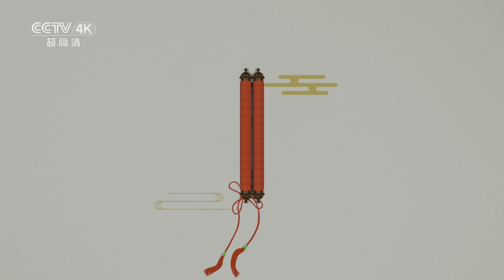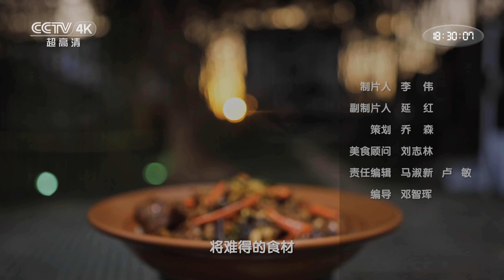《味道》4K 走进“鱼米之乡” 感受赣菜之鲜、辣、香、醇 香辣牛蛙炖牛蹄 豆腐鱼饺 浇汁八须鱼 | 美食中国 Tasty China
本期美味：江西省南昌市新建区，东临赣江，是一个人文璀璨的“千年古邑”、物产富饶的“鱼米之乡”，生活在这里的人们运用智慧将大自然馈赠的食材烹制成一道道充满巧思的美馔佳肴。本期调查员带您走进江西省南昌市新建区，感受赣菜之鲜、辣、香、醇。